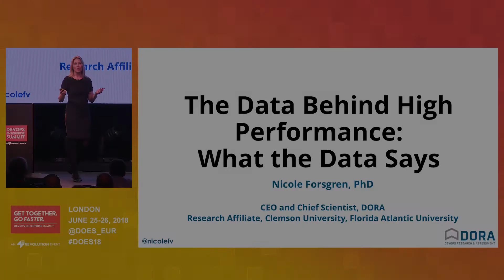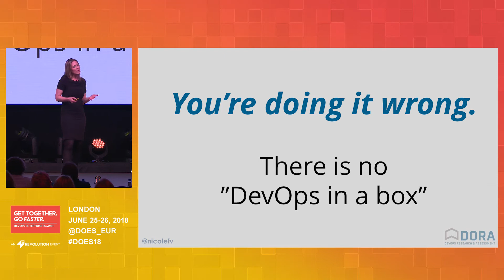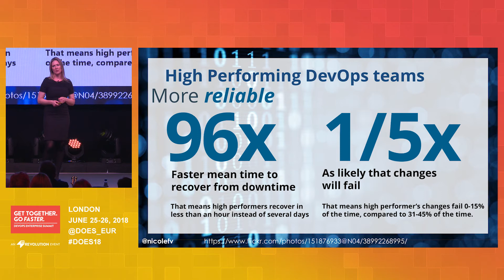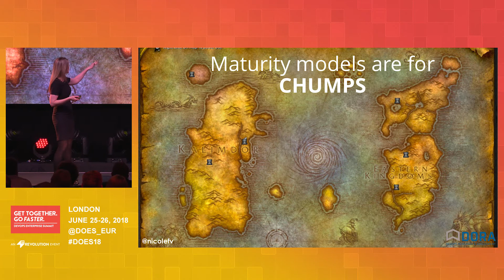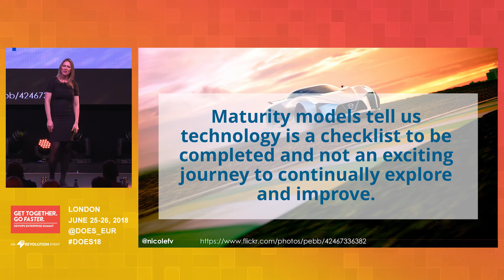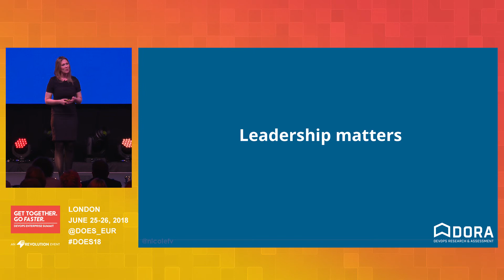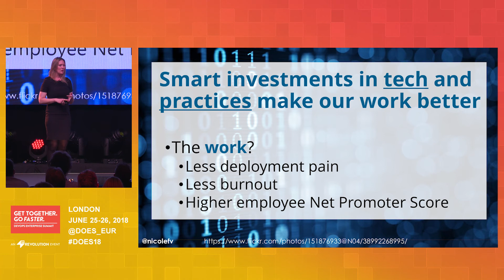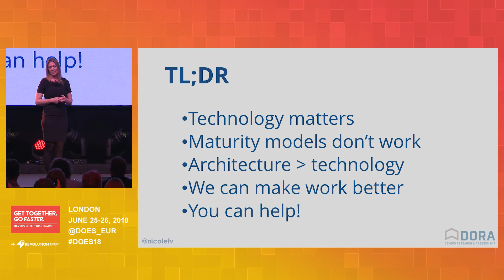The Data Behind DevOps: Becoming a High Performer - Dr. Nicole Forsgren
Dr. Nicole Forsgren is Co-founder, CEO and Chief Scientist at DevOps Research and Assessment (DORA). She is best known for her work measuring the technology process and as the lead investigator on the largest DevOps studies to date. She has been a professor, sysadmin, and performance engineer. Nicole’s work has been published in several peer-reviewed journals.

DOES18 London
DevOps Enterprise Summit